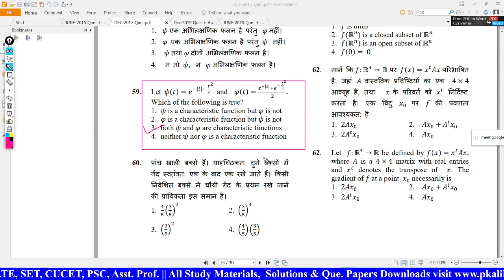Probability Lect.-02: Characteristic Function in Probability & Statistics || CSIR-NET 2017 Que. Sol.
Statistics Lect.- 01: Characteristic Function in Probability & Statistics CSIR NET 2017 Solution

🔷 For CSIR-NET, GATE, SET & PSC Study Materials, Solutions & Fast Revision Notes,